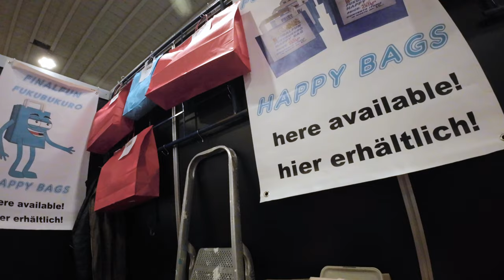Comic Con Dortmund Winter Experience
Experience the vibrant Comic Con in Dortmund 2021 captured through the lens of DJI Action 2. Dive into the world of comics, meet iconic characters, and explore the event highlights!

📌 Timestamps:
00:00 - Intro
00:45 - Welcome to Comic Con
01:30 - Event Walkthrough
02:58 - Transformers Showcase
04:50 - Back to the Future Segment
06:38 - Game of Thrones Zone
08:25 - Autograph Session
11:18 - CupNoodles Booth
12:15 - Dealers' Area
13:52 - Trixicrow Feature
16:20 - Final Fun Moments
16:50 - Outro